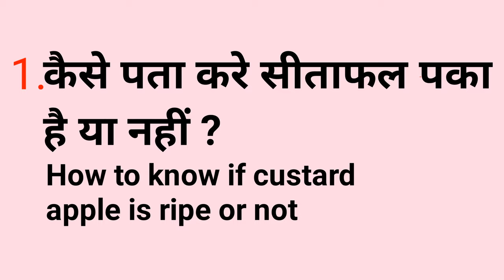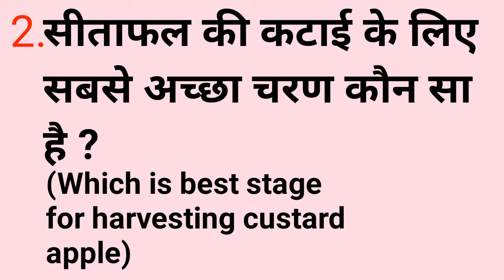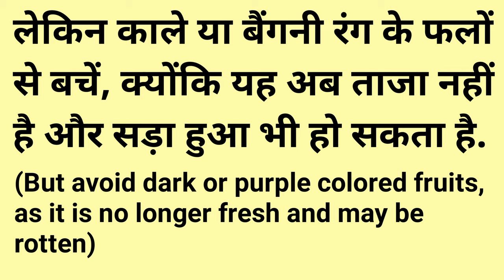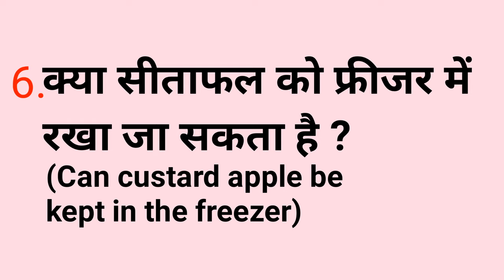Benefits of Custard Apple | Custard Apple ripen at home | Sitafal ke fayde | sitaphal,custard apple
I have explained in this video, how we can harvest a sweet custard apple, Benifits of custard apple, how to ripen custard apple at home and all important information about custard apple, we have explained everything in detail in this video, so watch the full video, thank you...

हमने इस वीडियो में यह दिखाए हैं कि, कैसे हम एक अच्छा सा सीताफल पा सकते हैं, सीताफल के फायदे, सीताफल को घर पे कैसे पका सकते हैं, हमने इस वीडियो में सब कुछ विस्तार से बताया है, तो आप वीडियो को पूरा देखें, धन्यवाद...

In this video we'll walk you through:
-How to know if custard apple is ripe or not
-Which is best stage for harvesting custard apple
-How to ripen custard apple at home
-How to check for defects while buying from the market
-When to eat custard apple
-Can custard apple be kept in the freezer
-Benifits of custard apple

TIMESTAMPS
0:03 Intro
0:38 Small details of custard apple
1:14 How to know if custard apple is ripe or not
1:39 Which is best stage for harvesting custard apple
2:39 How to ripen custard apple at home
2:38 How to check for defects while buying from the market
2:59 When to eat custard apple
3:24 Can custard apple be kept in the freezer
3:59 Benifits of custard apple

Cover topics :-
1 benefits of custard apple
2 custard apple ripen at home
3 sitafal ke fayde
4 custard apple benefits
5 how to custard apple ripen

Our channel is about simple ways of gardening related tips. We cover lots of cool stuff such as Gardening ideas and also for Home gardening & Kitchen gardening

Live :- Odisha, India
Home :- Narsinghpur, District- Cuttack, Odisha